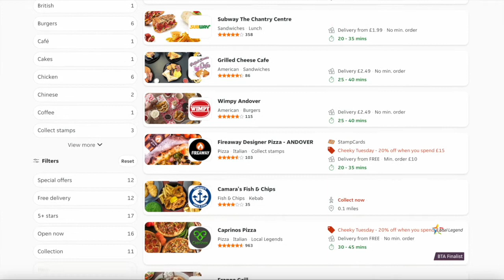JUST EAT: AN EASY TREAT THIS JANUARY